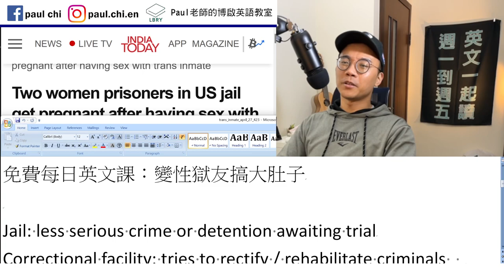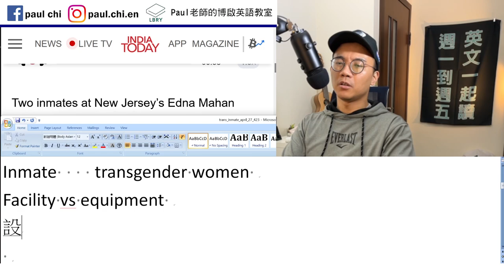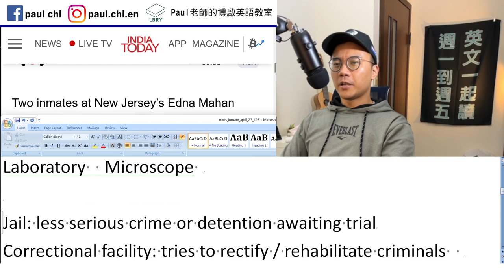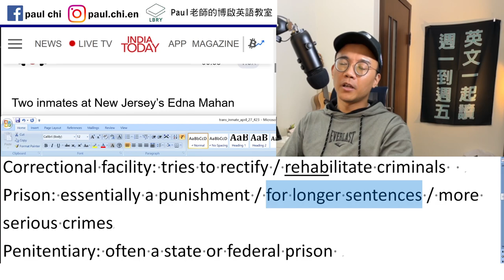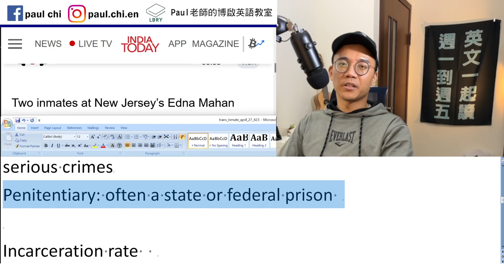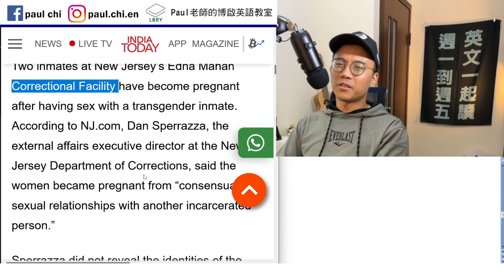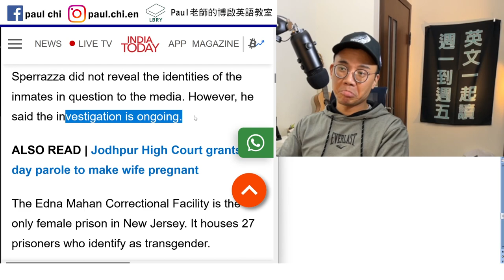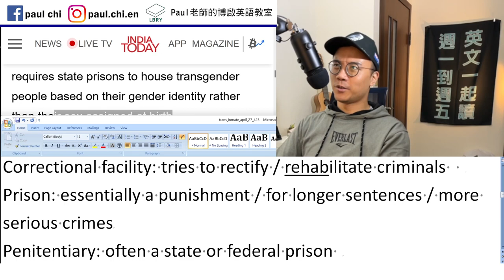【免費英文課 episode 423】變性獄友，搞出人命？！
Notes:

免費每日英文課：變性獄友搞大肚子

Inmate    transgender women
Facility  vs.  equipment    vs.    amenity
設施       設備
Laboratory  Microscope

Jail: less serious crime or detention awaiting trial
Correctional facility: tries to rectify / rehabilitate criminals
Prison: essentially a punishment / for longer sentences / more serious crimes
Penitentiary: often a state or federal prison

Incarceration rate    incarcerated
Confined   confine X to Y
solitary confinement   solitary   solitude
imprisonment   imprison (v)
put away
behind bars   a bar of soap
serve/do time

consensual sex   consent (to)

house (v)     gender re-assignment

LBRY: Paul老師的糟糕英語教室